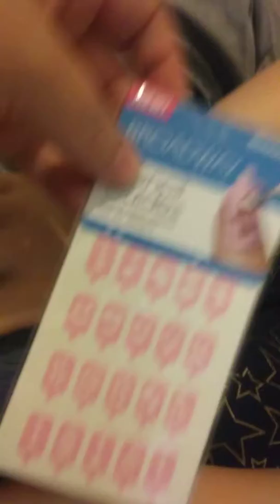Painting Sarah's nails with stencil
First time using stencils on nails.
If you want to send us a gift go to
Mandy’s wish list
Sarah’s wish list
Amelia and Elvis wish list